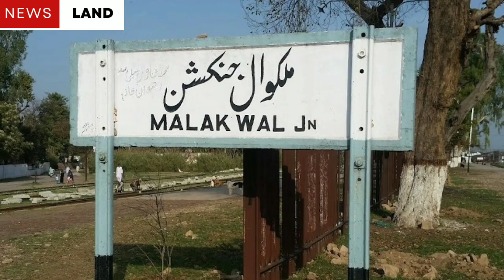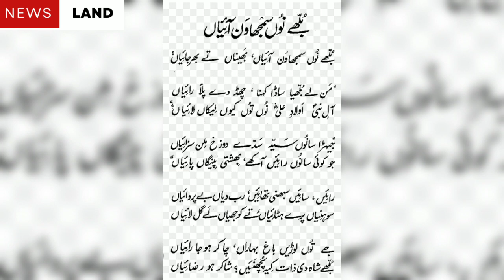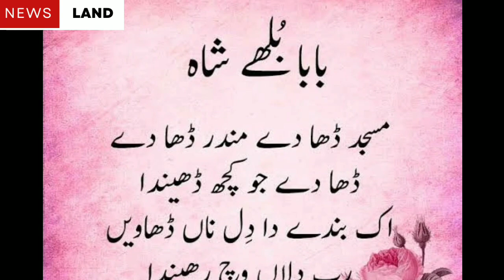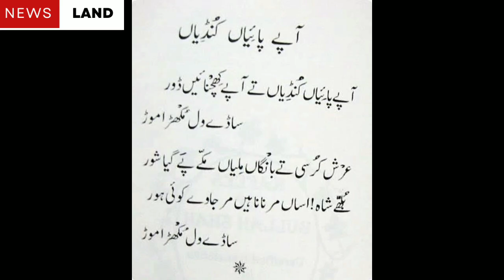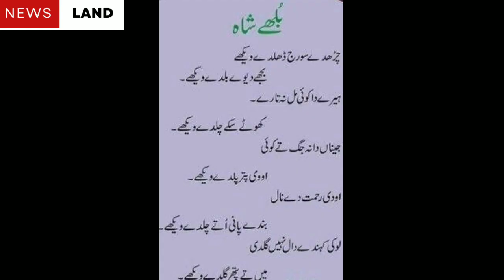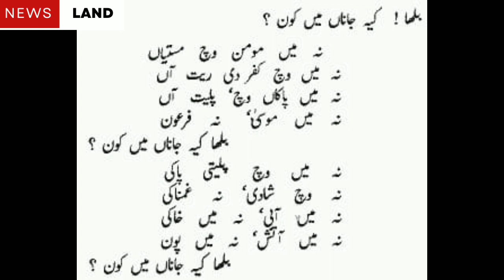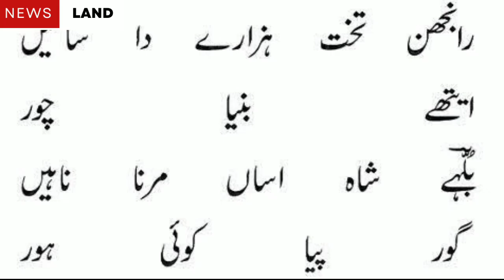History & Biography Of Baba Bulleh Shah Urdu/Hindi | Bulleh Shah Kalam | News Land